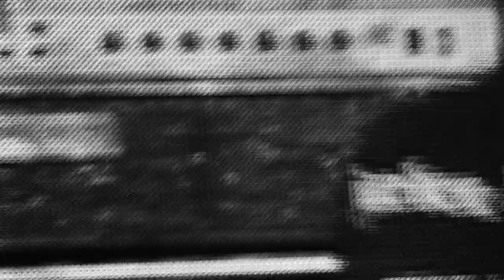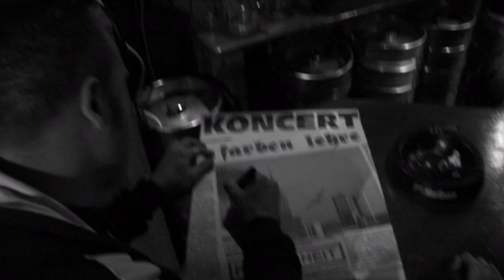Farben Lerhe - Spodnie z GS-u